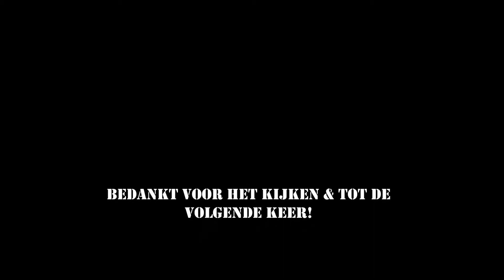Rainbow Loom | Klavertje Vier | Nederlands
In deze video laat ik jullie zien hoe je het Klavertje Vier maakt op de Rainbow Loom.